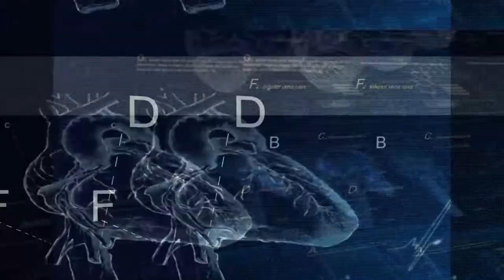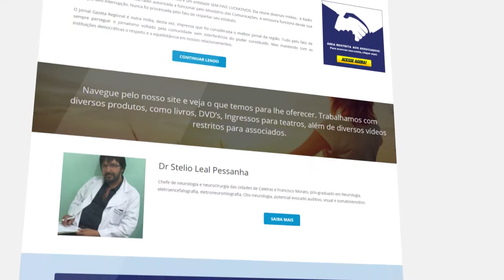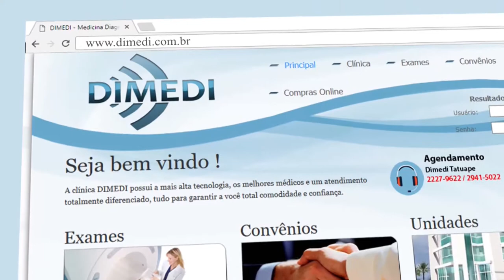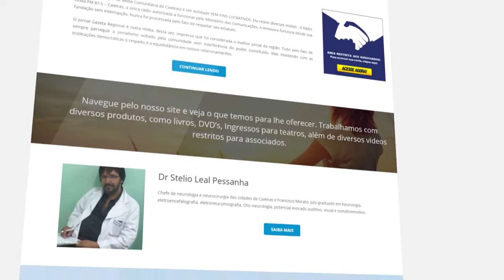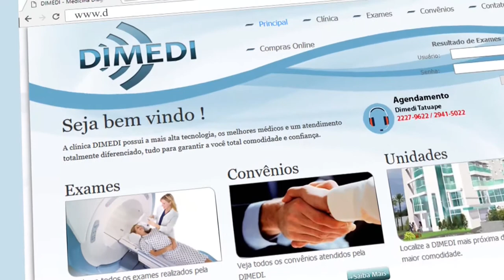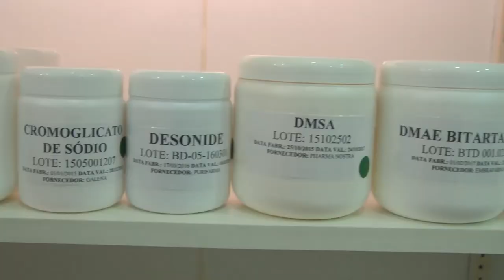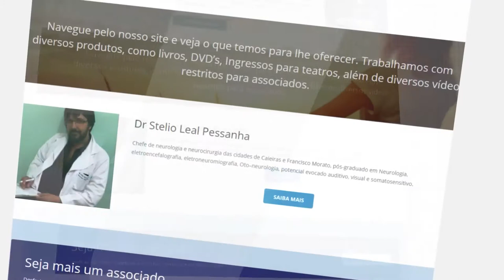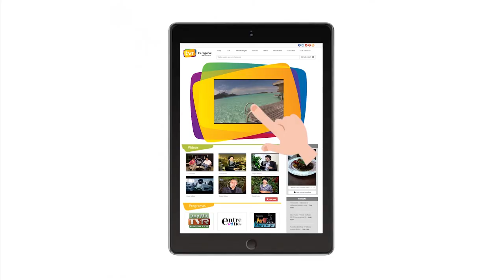Mania de Médico 15 | Cefaleia e Hipertensão, Criatividade, Medicina Personalizada - TVR